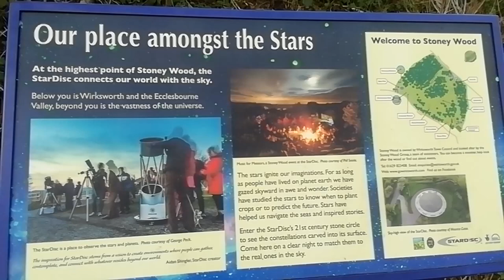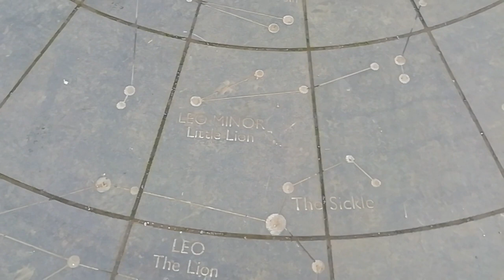"StarDisc" ~ Wirksworth, Derbyshire, UK, Earth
StarDisc is located high above rooftops in a community woodland called Stoney Wood. It commands stunning views across the Ecclesbourne Valley.
Stoney Wood is Wirksworth’s millennium community woodland, planted on the site of the recovered Stoneycroft Quarry which was donated by Tarmac Ltd to Wirksworth’s Town Council.
If you plan on visiting, not suitable for large vehicles, limited roadside parking. Also DO NOT go up with a car during Solstices & Equinoxes!